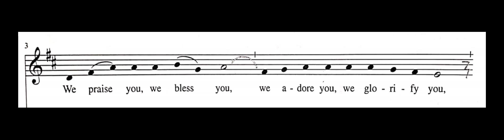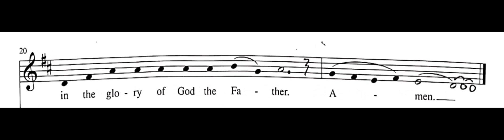Glory to God - Missa Simplex